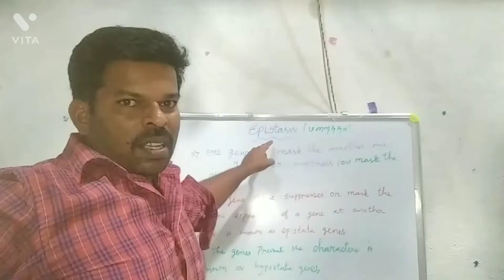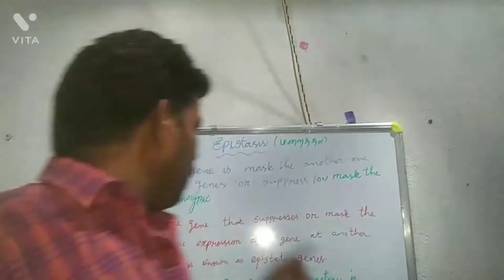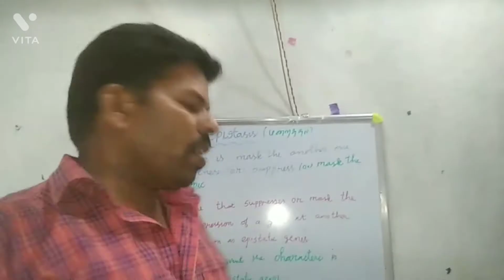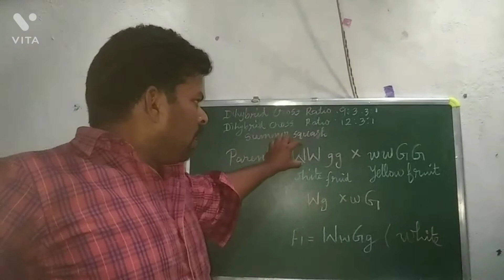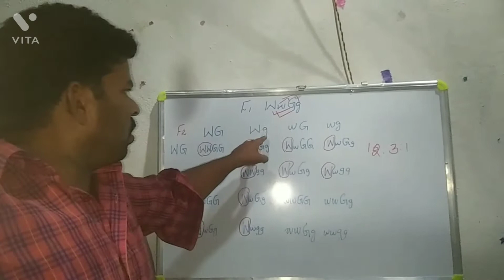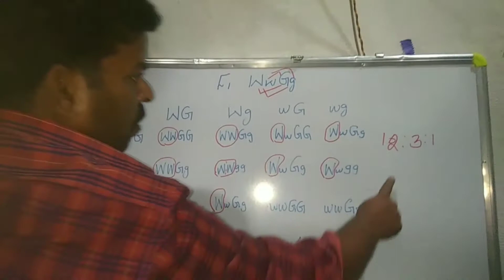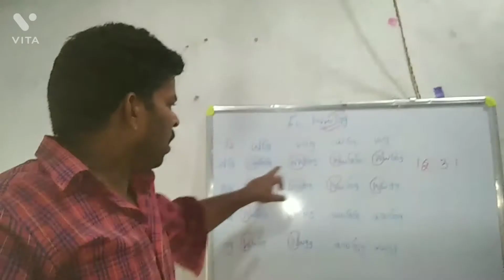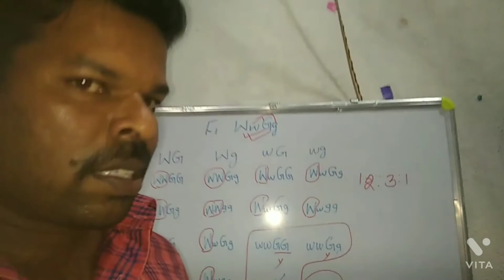Epistasis in tamil